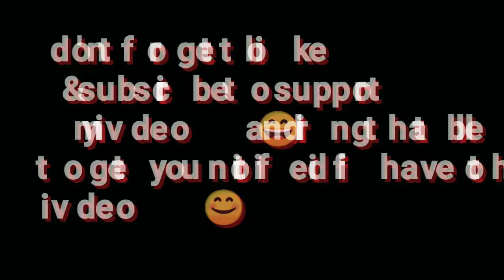how to paint a deer using poster color & acrylic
in this video I'm going to show you how to paint some beautiful scene with poster color but i put some acrylic because i don't have any poster color left , but i think it will work good , i hope i give you an idea 😊😊